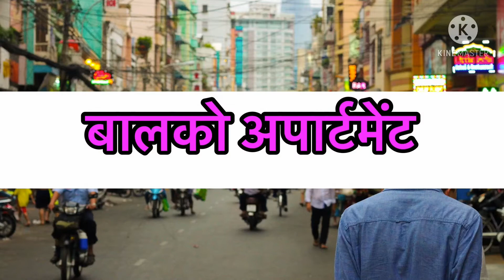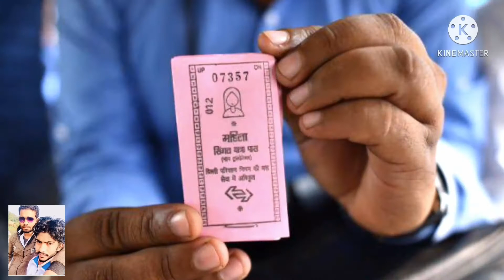534 Bus Route Schedule And Stops | Anand Vihar I.S.B.T From Mehrauli Terminal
आनंद विहार टर्मिनल से मेहरौली टर्मिनल ।Anand Vihar Tarminal I.S.B.T🚌To Mehrauli Terminal

दोस्तों आज की video में हमने bus number 534 की जानकारी दी है

दोस्तों ये बस दिल्ली के आनंद विहार टर्मिनल से चलती है और मेहरौली टर्मिनल तक जाती है इस दौरान इसमें तक़रीबन 42 स्टैंड आते है और ये बस सुबह 5:30बजे से लेकर रात 9:30 तक अपनी सर्विस देती है

534 bus Route Schedule and Stops

The 534 bus (Direction: Mehrauli Terminal) has 42 stops departing from Anand Vihar ISBT Main Road and ending in Dtc Mehrauli.
534 bus time schedule overview for the upcoming week: Starts operating at 5:30 AM and ends at 9:30 PM. Operating days this week: everyday